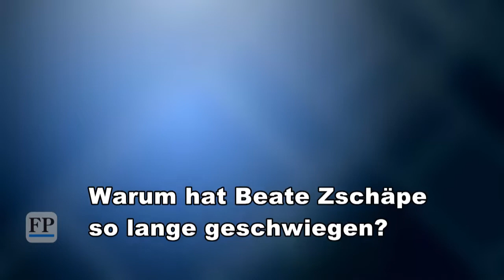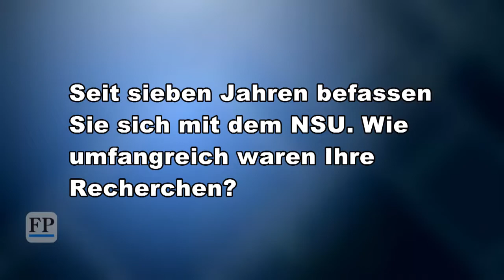youtube video #-Ivj6zAZX7Y